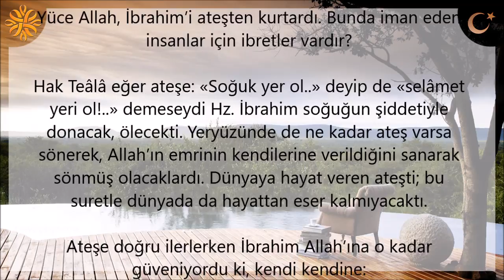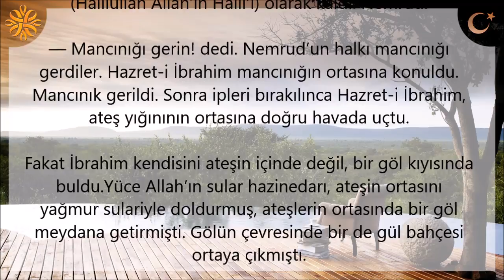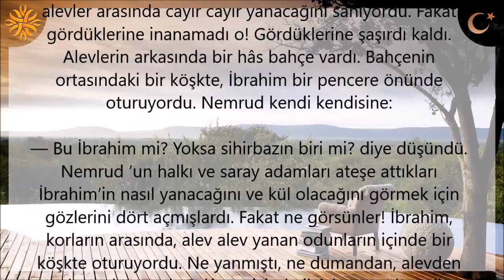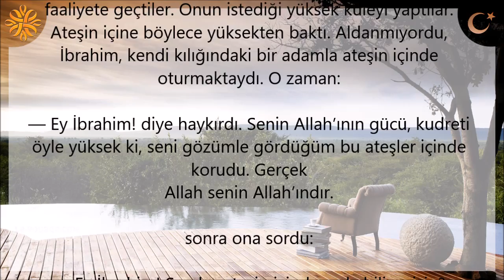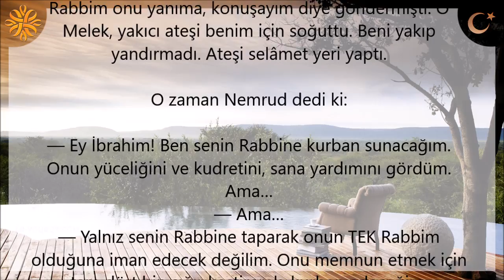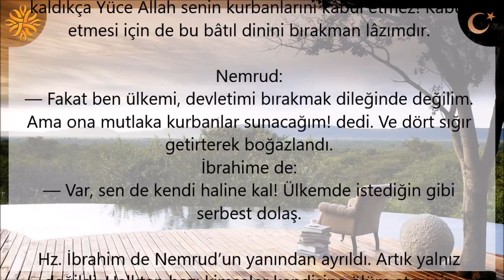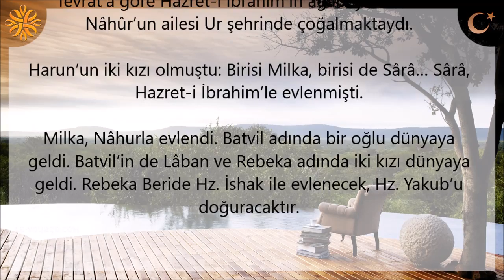Hazreti İbrahim’in Ateşte Yanmaması Kıssası | Kayıp Dualar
By Berna Börekçi | 9 Mart 2015 0 Comment
hazret-i-ibrahimin-ateste-yanmamasiFakat Hazret-i İbrahim kendisini yaratan’a güveniyordu. Yüreğini hiçbir ümitsizlik sarmamıştı. Bu korkusuzluk ve güven bütün benliğinde bir elem değil, bir sevinç yaratmıştı. Ateşin içine yürüdü. Sonra başını yukarıya kaldırdı.

— Ey Rabbim diye yakardı. Sen gökte tek bir Yaratansın. Ben de yeryüzünde tek başıma kalmış bir kimseyim. Yeryüzünde benden başka sana tapınan kimse yoktur. Senin yardımın bana yeter. Sen ne güzel bir koruyucusun!

O zaman Yüce Allah tarafından ateşe bir emir geldi:

Ey ateş! Sen İbrahim’e karşı soğukluk, bir selâmet yeri ol. Enbiyâ sûresi, âyet: 69)

Bu Cebrail’in sesi idi. Allah’ın emrini ateşe tebliğ ediyordu.

Yüce Allah, İbrahim’i ateşten kurtardı. Bunda iman eden insanlar için ibretler vardır?

Hak Teâlâ eğer ateşe: «Soğuk yer ol..» deyip de «selâmet yeri ol!..» demeseydi Hz. İbrahim soğuğun şiddetiyle donacak, ölecekti. Yeryüzünde de ne kadar ateş varsa sönerek, Allah’ın emrinin kendilerine verildiğini sanarak sönmüş olacaklardı. Dünyaya hayat veren ateşti; bu suretle dünyada da hayattan eser kalmıyacaktı.

Ateşe doğru ilerlerken İbrahim Allah’ına o kadar güveniyordu ki, kendi kendine:

Ben Rabbimin emrettiği yere gidiyorum. O bana yolumu gösterir! demişti.»
Bu dakikada Cebrail (A.S.) geldi.

— Yâ İbrahim! dedi. Cenâb-ı Haktan bir dileğin var mı?
İbrahim: .

— Ben Allah’a karşı yüzümü tuttum. Senden bir dileğim yoktur. Bana ne dilersem verecek olan Cenâb-ı Allah’tır! dedi.